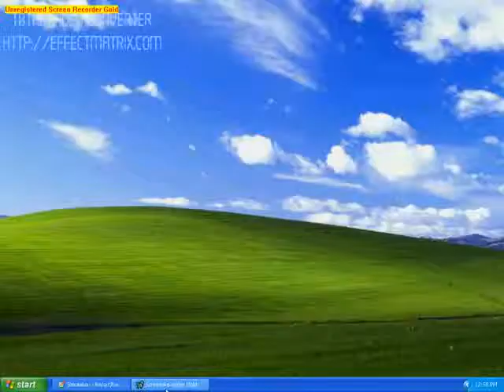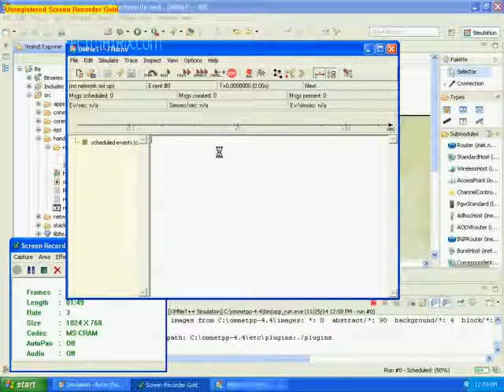IEEE 2014 OMNET++ PROJECT VIDEO 3